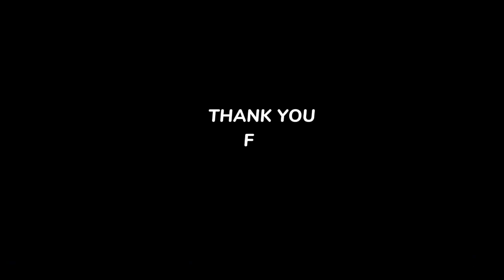DONNY at BELLE NASA IISANG TABLE TALAGA , ALWAYS STICK to EACH OTHER!!